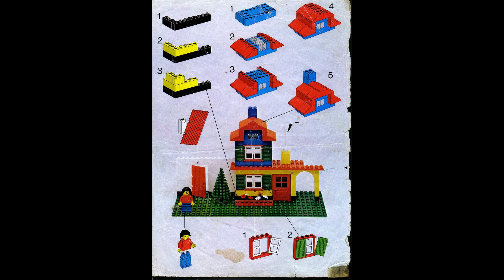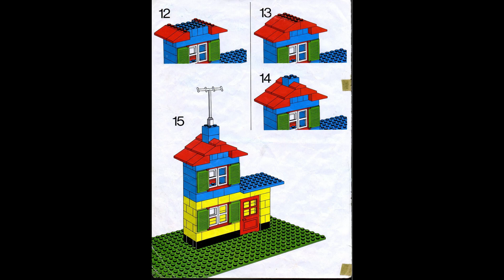566 Instrucciones para el juego de construcción básico LEGO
566 Instrucciones para el juego de construcción básico LEGO